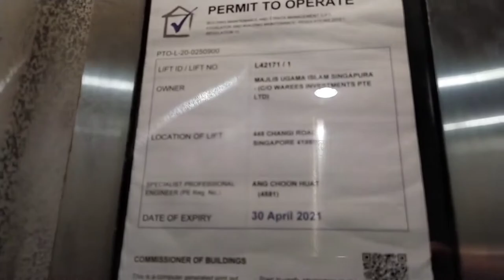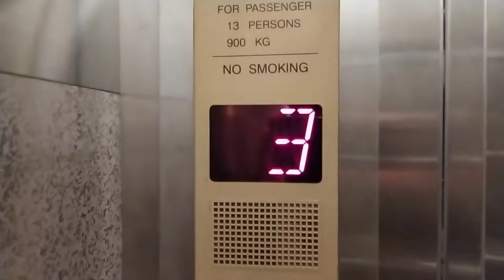1990s Toshiba lift at Wisma Indah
another 90s Toshiba lift is going soon...
(not to be confused with Wisma Atria)

History: Original but going to modernize